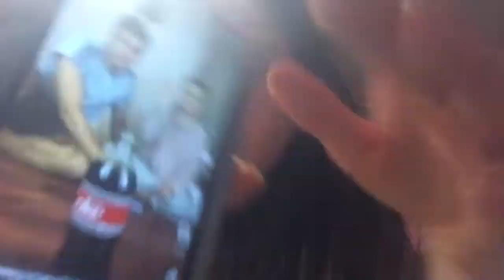Sorry I Have not been posting Lately I’ve￼￼ busy